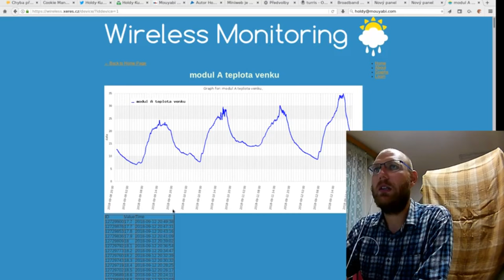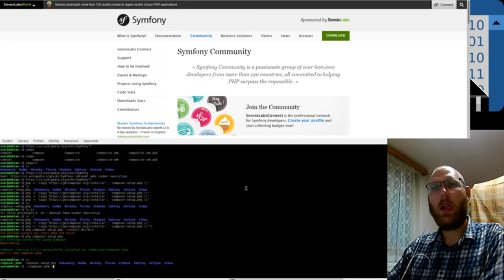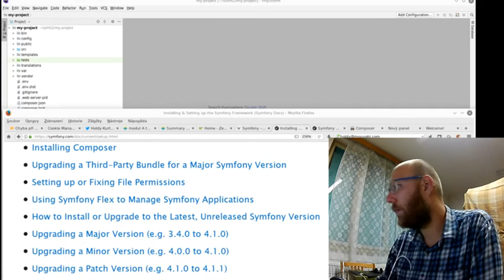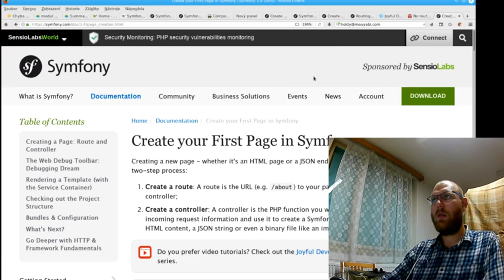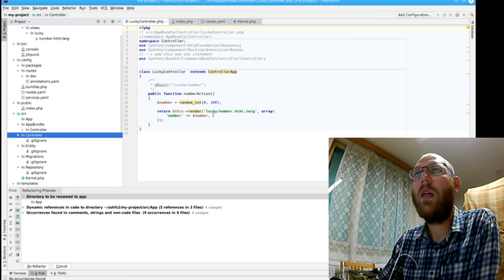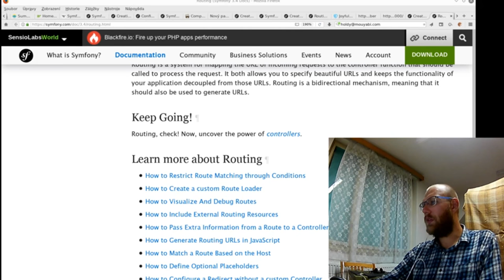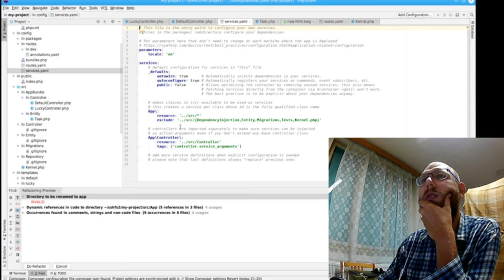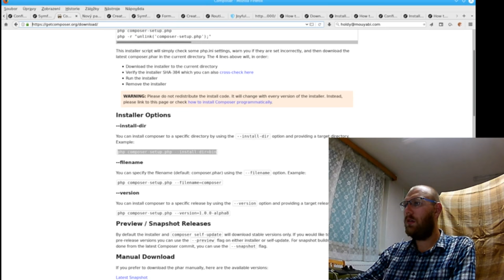Framework Symfony livestream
Stream na téma programování. Společně se koukneme na framework Symfony 4, což je framework napsaný v PHP a slouží k vývoji webových stránek. Také se kouknu na šablonovací systém Twig.

Koukneme na:
1) systém - Linux
2) PHP - pro symfony4 je potřeba bude PHP7
3) composer
4) založení projektu v Symfony
5) na routy
6) formuláře
7) šablony
8) připojení k DB - doctrine